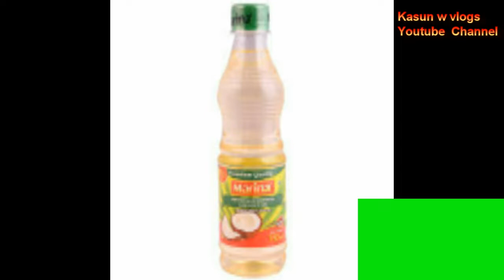Amazing teeth whiting remedy | 2020 Popular Videos | විනාඩි 5න් දත් සුදු කරගන්න රහස් මෙන්න